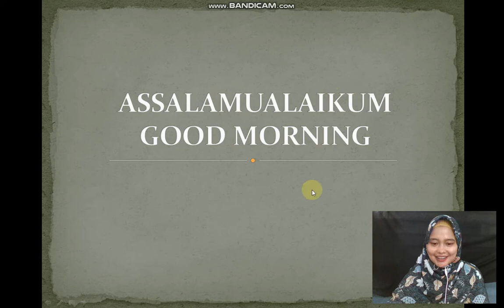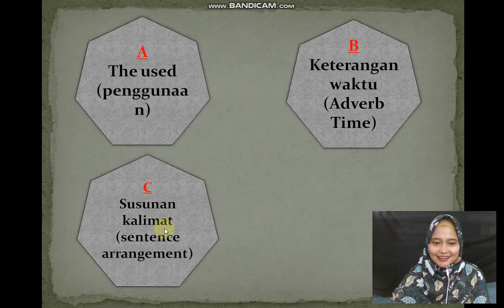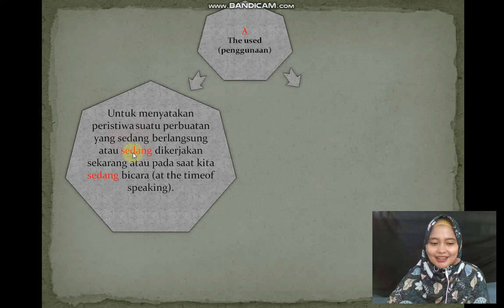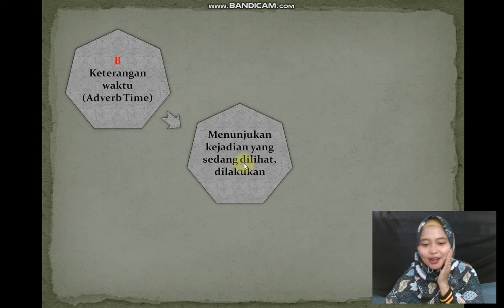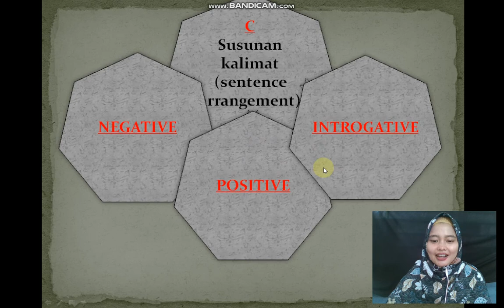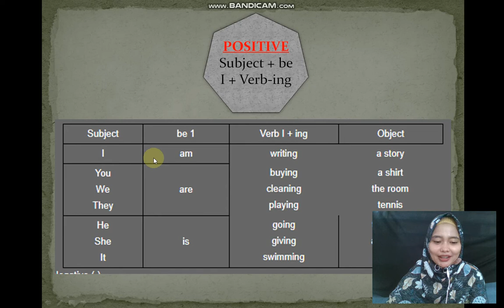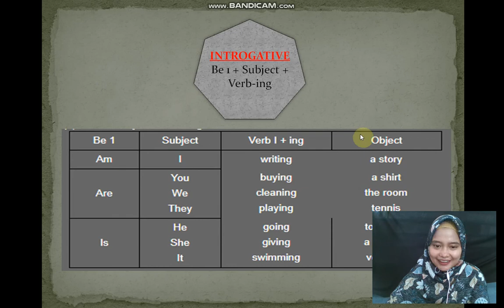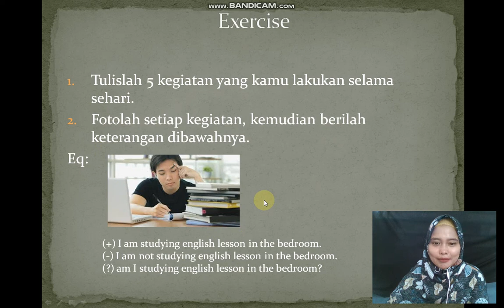Present Continous Tense - Bahasa Inggris